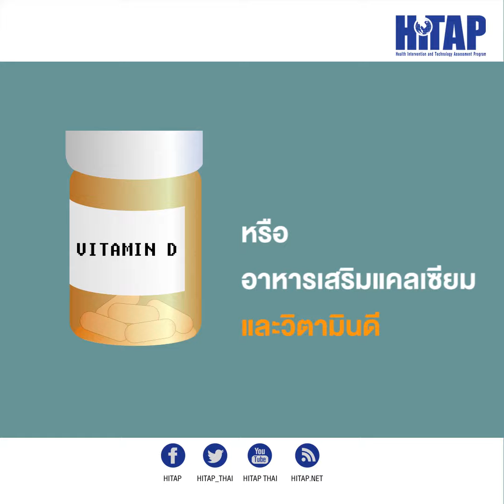21 ต.ค.วันกระดูกพรุนโลก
21 ตุลาคม วันกระดูกพรุนโลก
กระดูกพรุนไม่ใช่โรค แต่ก็ไม่ควรละเลยที่จะดูแล
จุดไหนที่ควรระวัง ควรดูแลร่างกายอย่างไร?